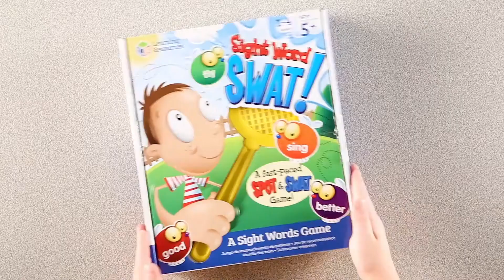Sight Words Swat! A Sight Words Game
Sight Word Swat - by Learning Resources